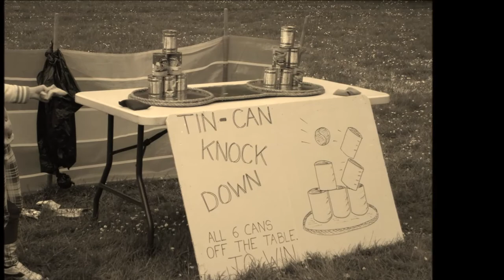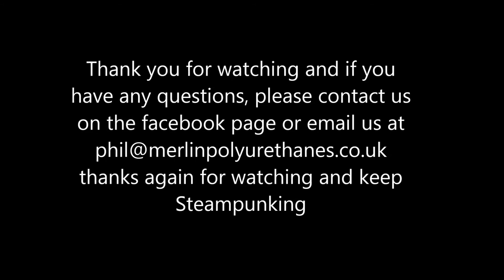Steampunk Shenanigans advert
Would you like one of these activities at your event?